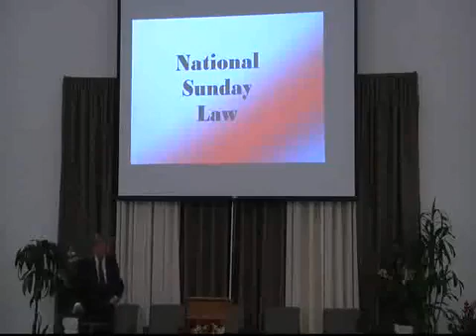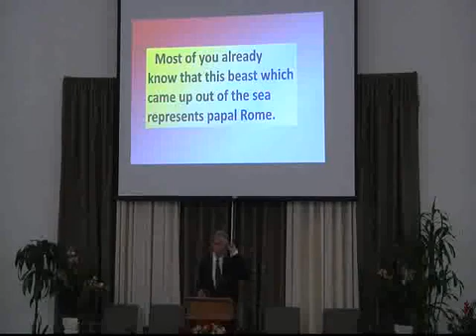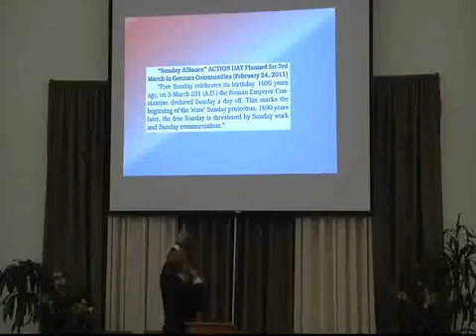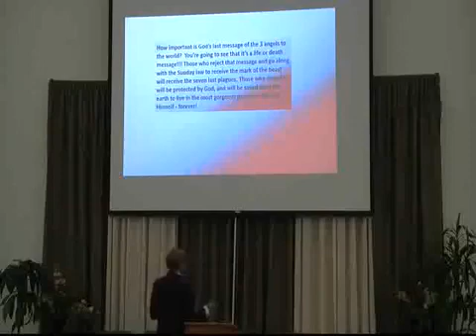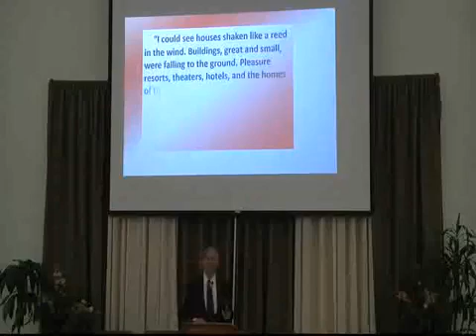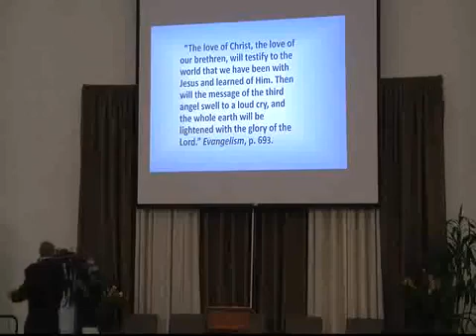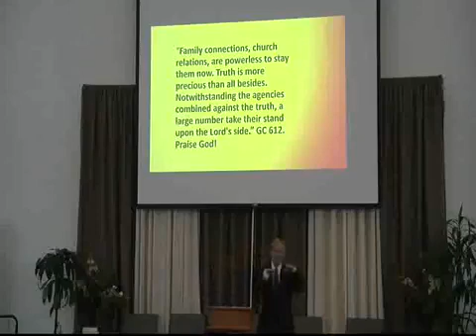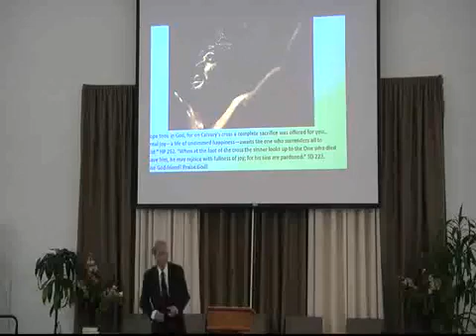National Sunday Law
Sermon at San Marcos SDA Church